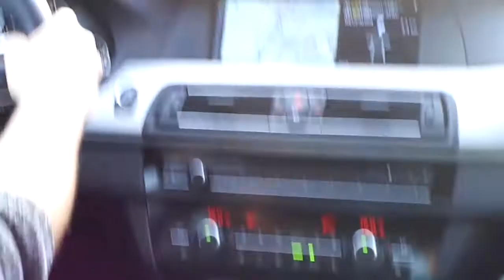BMW Welt F10 M5 4.